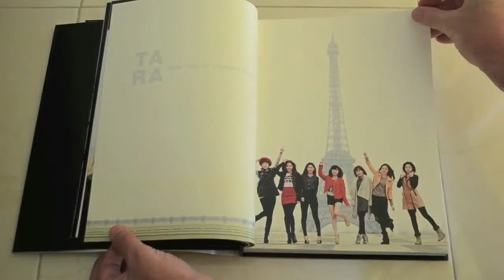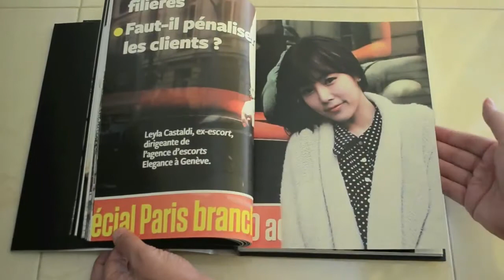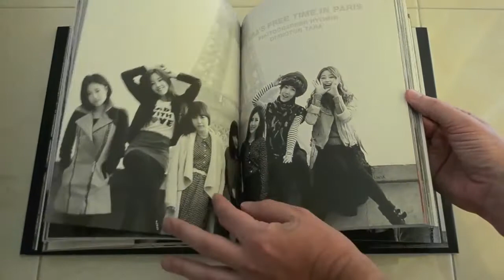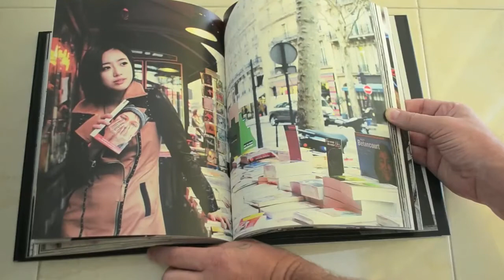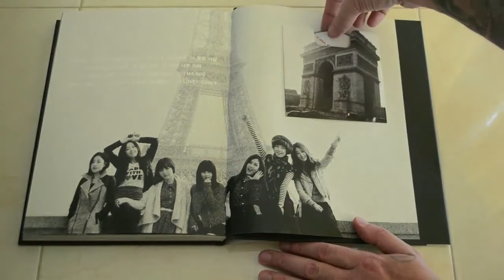unboxing T-ARA, FREEDOM IN PARIS, "T-ara's Free Time in Paris" photobook Hwayoung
This is my unboxing video for "T-ara's Free Time in Paris" photobook featuring Hyomin photography.  This edition is different from "T-ara's Free Time in Paris and Swiss" (I did an unboxing last year). There is a section of Hwayoung in this edition, and the CD is not remix versions.  This edition only features T-ara in Paris and comes with a CD.

for all my T-ara videos and other kpop unboxings.

T-ara is published by Core Contents Media.